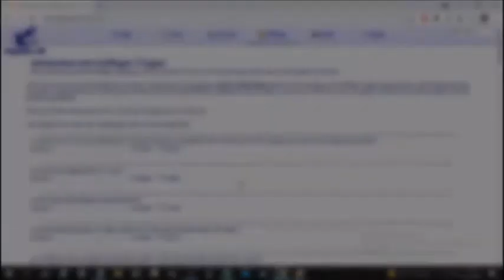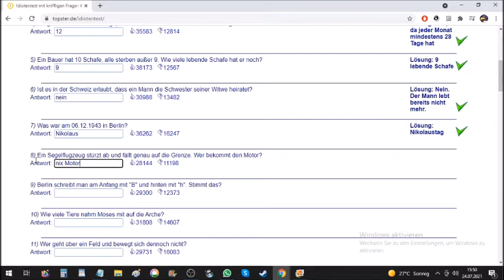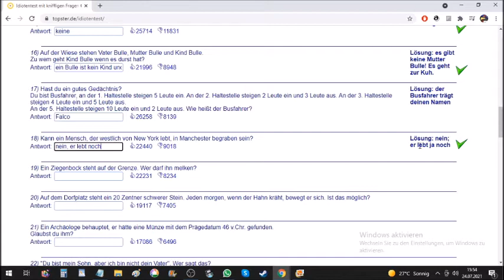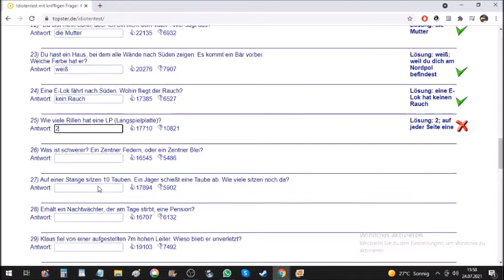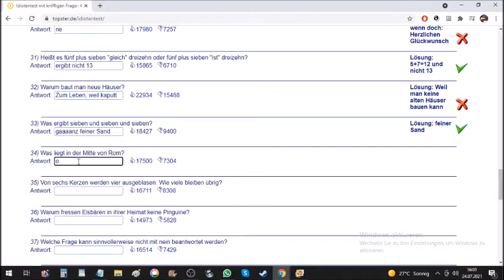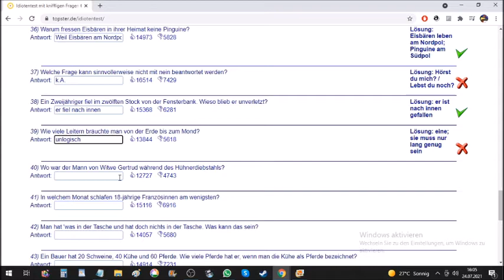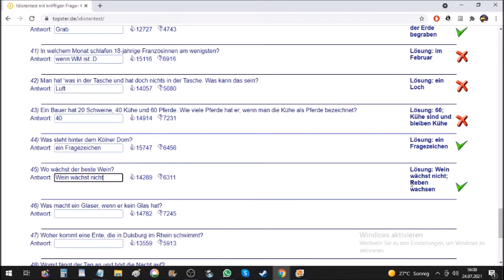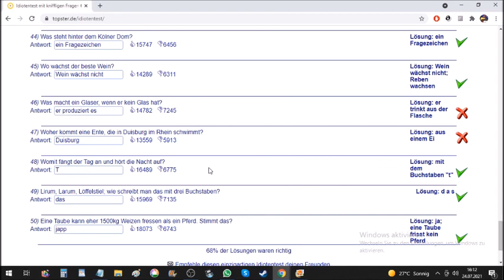Der Flattermann macht einen IDIOTENTEST! [Falcodinho]